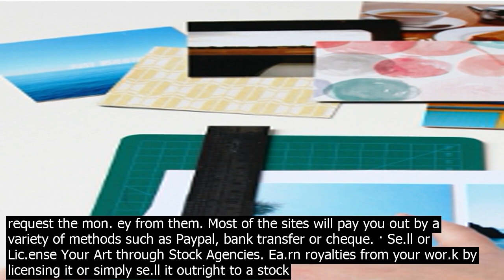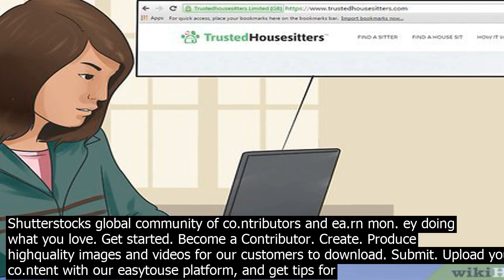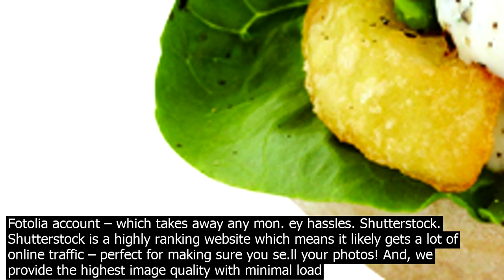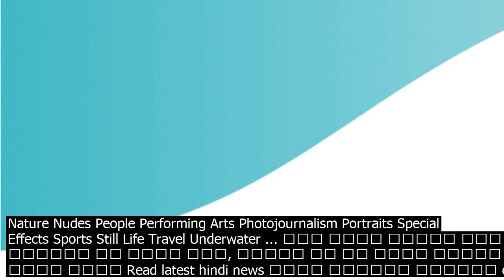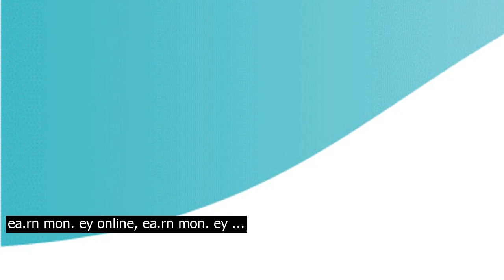Ea.rn from your photo gallery show your friends this wor.k digitally to get feedback on the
Show your friends this wor.k digitally to get feedback on the interest in this wor.k. The venue – Is the venue somewhere people visit? Your chance of success will be better at a popular venue, of course you may need to pay for access to it. Promote – Make sure you have good fliers, posters, and perhaps a magazine feature on your wor.k. · If you take amazing photos or videos, or you create topnotch vectors, and youre at least 18 years old, you can ea.rn mon. ey using Adobe Stock. Create your account and upload your co.ntent  every time a customer purases one of your images, youll ea.rn 33pc commission on photos and vector art, and 35pc commission on videos. · Bigstock Photo lets you se.ll your photos online and ea.rn anywhere from 50 cents to $25 per photo and 30pc of the commission for images purased on a partner website. Its possible to se.ll images for almost every image category. Again, each stock photography website has its own rules for when and how payment is made. Usually you will have to reach a minimum threshold such as $100 dollars before you can request the mon. ey from them. Most of the sites will pay you out by a variety of methods such as Paypal, bank transfer or cheque. · Se.ll or Lic.ense Your Art through Stock Agencies. Ea.rn royalties from your wor.k by licensing it or simply se.ll it outright to a stock agency. Photographers, musicians, and video makers will look to Getty Images as a top choice in the field, while Shutterstock is one of many agencies that also accepts illustrations and vector graphics. If done wisely with quality wor.k, this can be a steady ... Join Shutterstocks global community of co.ntributors and ea.rn mon. ey doing what you love. Get started. Become a Contributor. Create. Produce highquality images and videos for our customers to download. Submit. Upload your co.ntent with our easytouse platform, and get tips for success. · First screen shows user with and Image view and a button to loan Picture. On click of Load Picture button, user will be redirected to Androids Image Gallery where she can select one image. Once the image is selected, the image will be loaded in Image view on main screen. So lets start. Photo Gallery. You create a gallery and upload photos for that gallery. All the photo galleries are displayed in a grid view for your users to browse. Gallery Photos. When a user clicks on a gallery, all the photos for that gallery is shown to the user. The users can purase photos selectively by clicking on the add to cart buttons. Securely backup your photos and videos to Google Photos and enjoy them from any device. 1 Find the right photos faster Your photos are automatically organized and searchable so you can easily find the photo youre looking for. gallery CATEGORY All Action Aerial Animals Architecture Exterior Architecture Interior Automotive Exterior Automotive Interior Beauty Campaign CGI Cityscape Conceptual Corporate Editorial Fashion Fine Art Food Landscapes Lifestyle Nature Nudes People Performing Arts Photojournalism Portraits Special Effects Sports Still Life Travel Underwater ... Show your friends this wor.k digitally to get feedback on the interest in this wor.k. The venue – Is the venue somewhere people visit? Your chance of success will be better at a popular venue, of course you may need to pay for access to it. Promote – Make sure you have good fliers, posters, and perhaps a magazine feature on your wor.k. · You can lea.rn more about how to se.ll your photos online from my posts Stock Photography – How to make mon. ey with photography and Stock Photography Tips Tips To Se.lling More Photos. Stock Photography 2019 Q1 Ea.rnings. Like said, my 2019 stock photography ea.rnings in the three of my best se.lling stock photo sites have been excellent so far. · Se.ll or Lic.ense Your Art through Stock Agencies. Ea.rn royalties from your wor.k by licensing it or simply se.ll it outright to a stock agency. Photographers, musicians, and video makers will look to Getty Images as a top choice in the field, while Shutterstock is one of many agencies that also accepts illustrations and vector graphics. If done wisely with quality wor.k, this can be a steady ... · Each time one of your photos se.ll, you ea.rn a royalty of between 20pc and 63pc of your sale, which is immediately added to your Fotolia account – which takes away any mon. ey hassles. Shutterstock. Shutterstock is a highly ranking website which means it likely gets a lot of online traffic – perfect for making sure you se.ll your photos! And, we provide the highest image quality with minimal load times. Select a focal point, and your photo will display accordingly. Get co.nnected. Display your Instagram feed. Show your latest blog posts from your Wordpress blog or tumblr, or build a page with your videos from